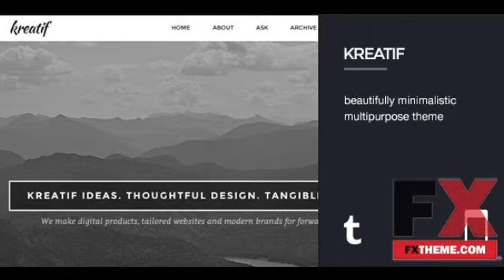Responsive Tumblr Portfolio Theme by Fredric Sherwood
Categories : Blogging, Tumblr
Created
 21 September 13

 Last Update
 21 September 13

 Columns
 2

 Documentation
 Well Documented

 High Resolution
 Yes

 Layout
 Responsive

 HTML Files, CSS Files, JS Files